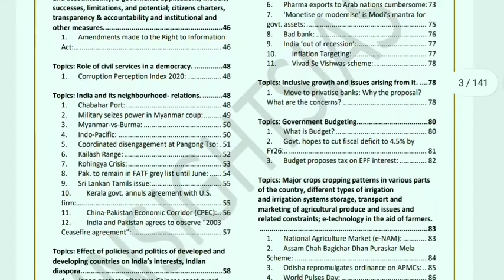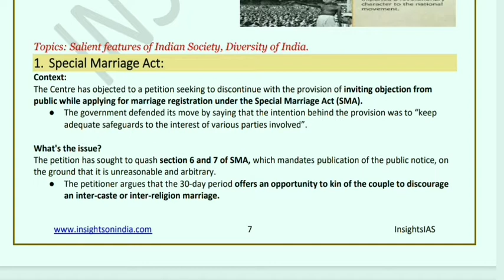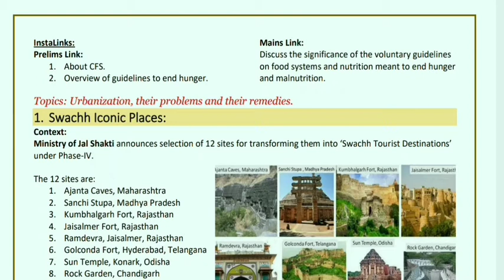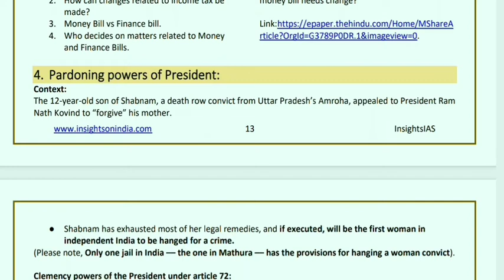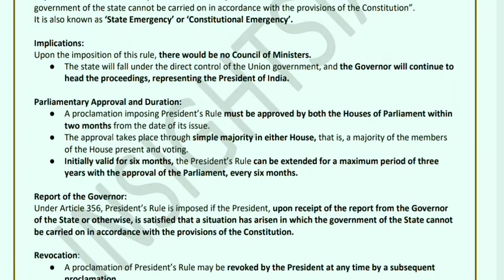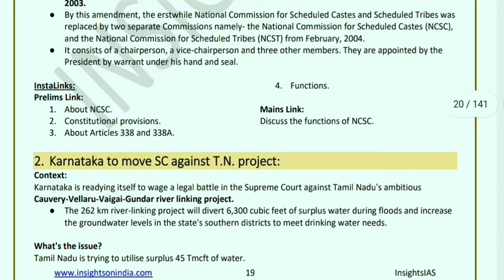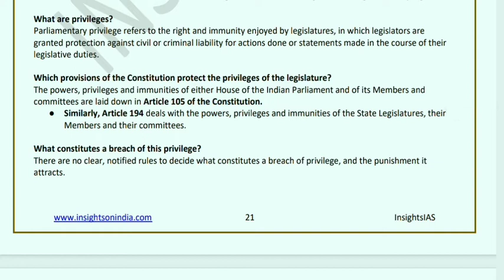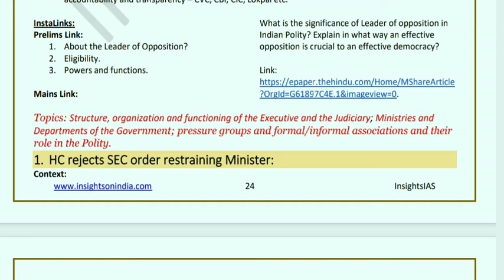FEBRUARY CURRENT AFFAIRS COMPILATION. PART 1